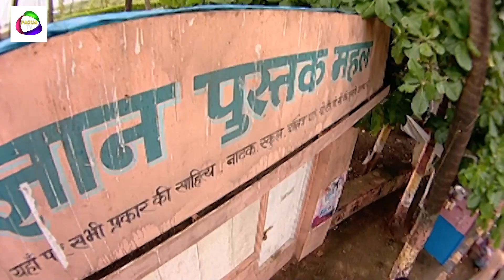मेघा और उदय को बाबा और विजयकांत ने पकड़ा, फिर क्या हुआ देखिये? | BAAHUBALI | EP 102-103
Digital Partner : INN Network
Company : Shivoham Entertainment Pvt Ltd.